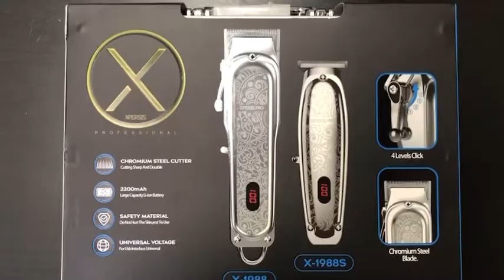XPERSIS Professional Metal Premium Clipper/Trimmer Set With Carry On Case Silver. Amazon & website.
Clipper Model: X-1988
Trimmer Model X-1988S
Chromium Steel Cutter (Cutting Sharp and Durable)
Four Levels Click On Lever
Metal Material
Small And Lightweight Carry On. Great For Barbers In Disaster Period
Safety Material (Do not Hurt The Skin, Rest To Use)
Out Put: 3.7V working with 110V ~ 240V (USB Interface Universal)
2200m,AH (Large Capacity Li-ion Battery)
Power: 5W
Charging Time: 3hrs
3hrs Continues Run Time Starting from number 100 on LED Display
Beautiful Printed Design
One Year Warranty
Package Includes:

Small And Lightweight Carry On Case
1 X Cordless Clipper
1 X Cordless Trimmer
Separate Adaptor For Clipper And Trimmer
2 X Clipper Replacement Blades
2 X Trimmer Replacement Blades
Brush
Cutting Guides Sizes: 1/8″ (#1), 1/4″ (#2),  3/8″(#3), 1/2″ (#4)
Oil Bottle
Leaf Blade Protection